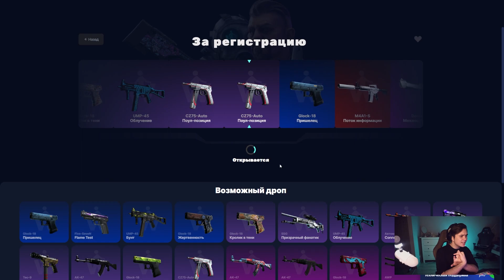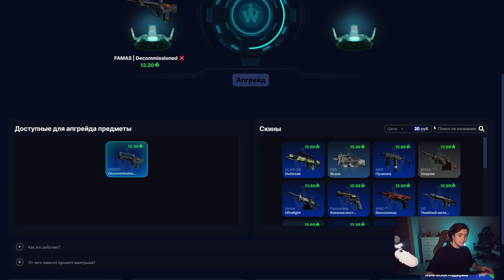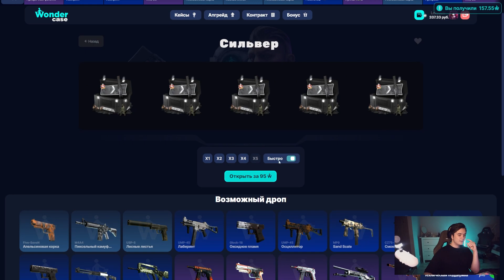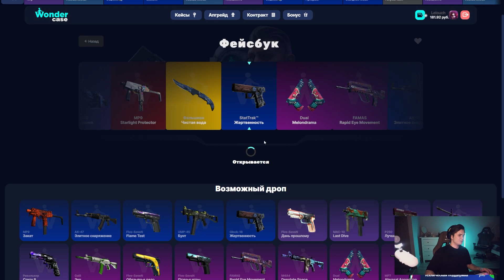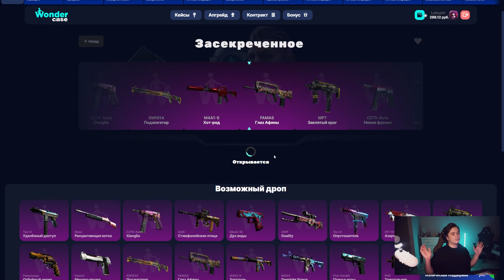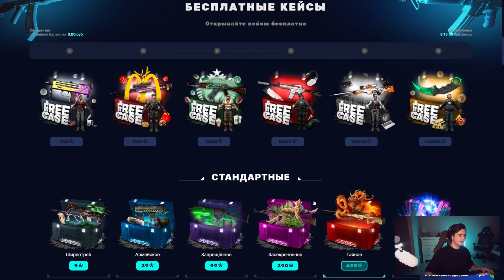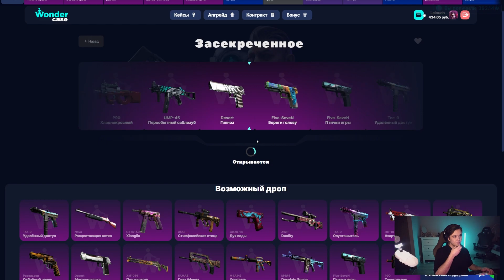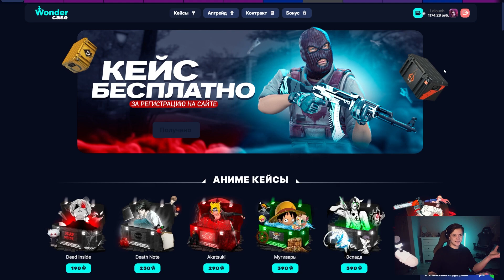ЭТО САМЫЙ ОКУПАЕМЫЙ КЕЙС ДЛЯ ЛОУБАЛАНСА НА WONDERCASE! С ШИРПА ДО НОЖА 1 ЧАСТЬ!